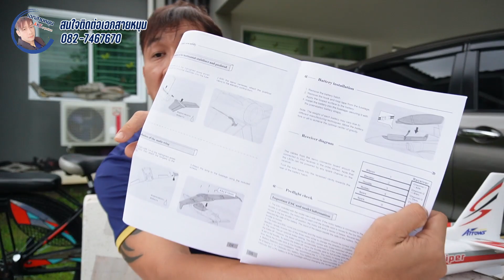VIPER 50mm ARROWS HOBBY : แนะนำสำหรับใครที่สนใจ ผมเป็นตัวแทนจำหน่ายครับ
VIPER 50mm ARROWS HOBBY : แนะนำสำหรับใครที่สนใจ ผมเป็นตัวแทนจำหน่ายครับ ใครสนใจ สั่งได้ครับ